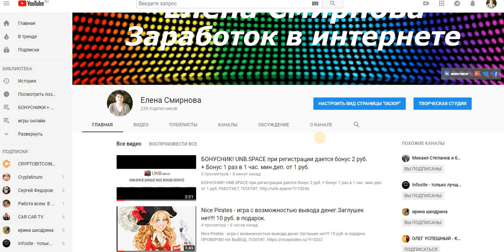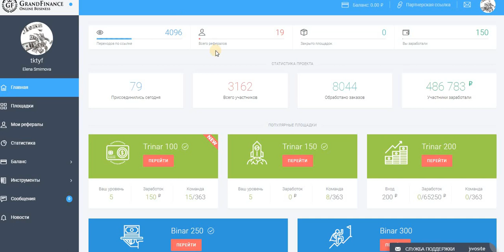ПРОЕКТ GRANDFINANCE РАБОТАЕТ ПЛАТИТ.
добавлю в скайп чат стучитесь с пометкой GRANDFINANCE
мой скайп ejleha75